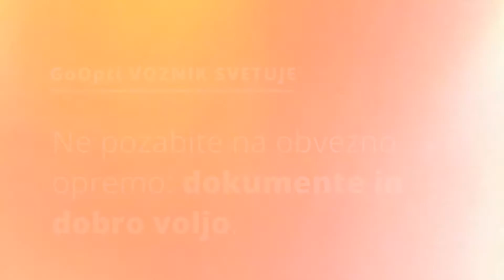GoOpti vozniki svetujejo - ne pozabite na obvezno opremo